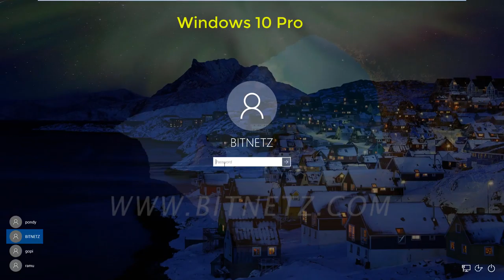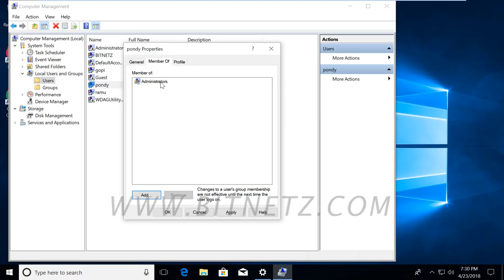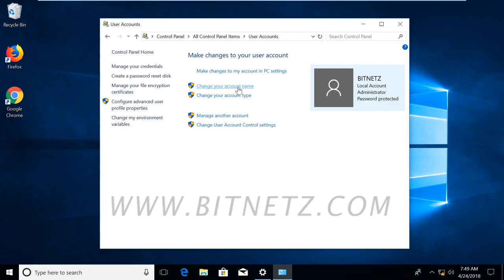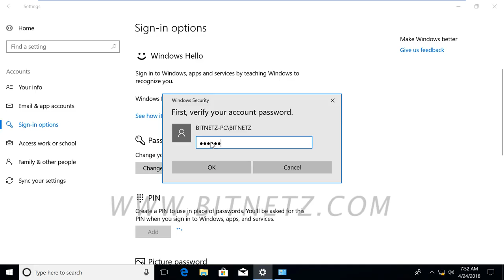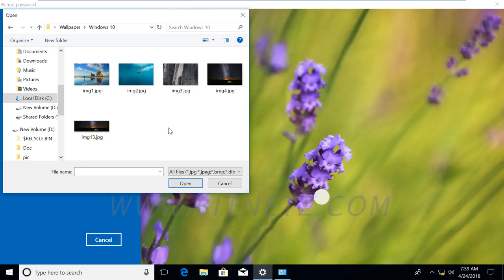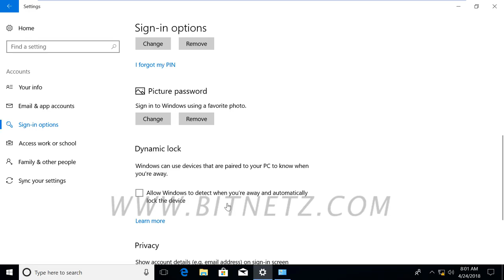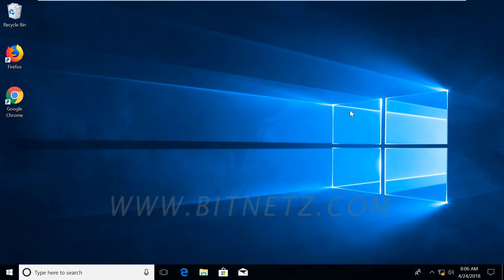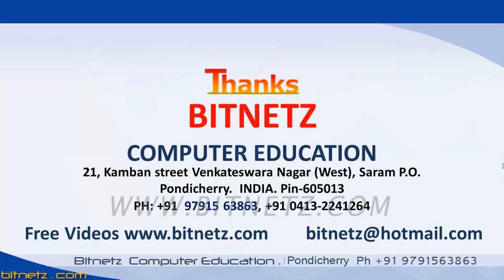043 Windows 10 User Account - 3 Kannada